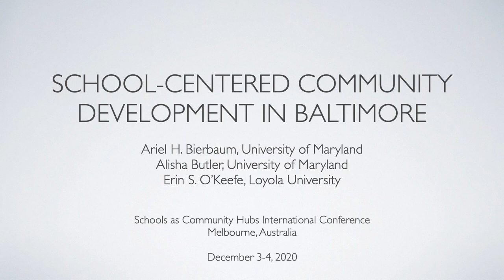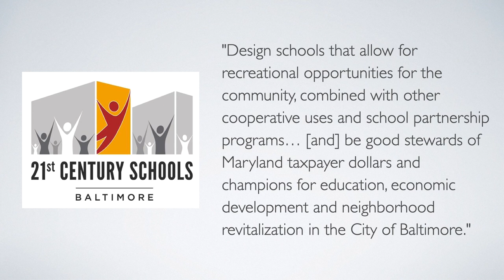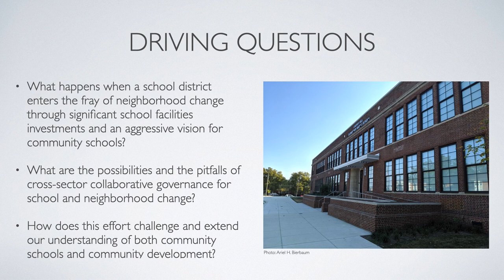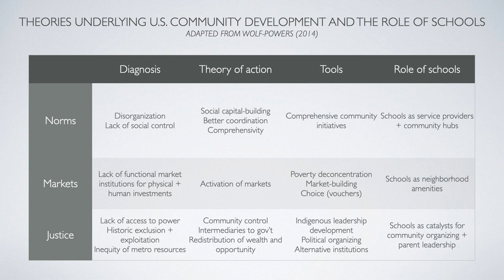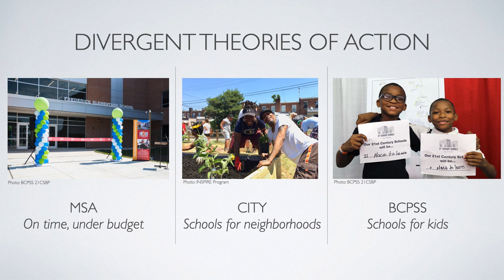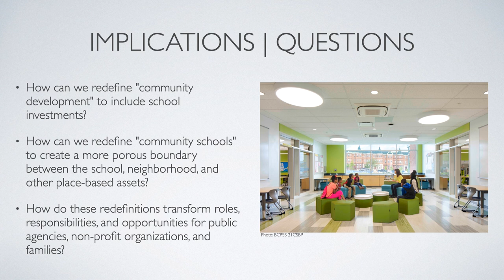School-Centered Neighborhood Revitalization in Baltimore (Panel 1.1)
This presentation is part of the Schools as Community Hubs International Conference 2020, a multidisciplinary event held online on 3 and 4 December 2020. It explored the development of schools as community hubs with an emphasis on the role of the built environment (social infrastructure) in supporting such activity. The event was facilitated by the Building Connections: Schools as Community Hubs research team based at The University of Melbourne, Australia.

CITE THIS VIDEO AND READ RELATED PAPER:
Bierbaum, Ariel H.; Butler, Alisha; O'Keefe, Erin (2020): School-Centered Neighborhood Revitalization in Baltimore. University of Melbourne. Presentation.

ABSTRACT:
Despite the ways that schools are deeply tied to local conditions, we know less about how school change interacts with neighborhood change. This study asks: How does a major investment in school facilities materially affect lived experiences in neighborhoods? Using a case study approach, we present findings from a study of the policy apparatuses and impacts of Baltimore’s school closures, rehabilitation, and construction vis-à-vis patterns of uneven urban development and change in three Baltimore neighborhoods that have each seen new school construction as part of the 21st Century Schools Buildings Plan (21CSBP): a cross-agency investment of nearly US $1.1 billion to build or renovate 28 public schools in some of Baltimore’s most neglected neighborhoods. We argue that different agency stakeholders articulate competing operational theories of community development, which hinders collaborative efforts and creates obstacles to realizing deep impact of these school facilities investments on neighborhood outcomes.